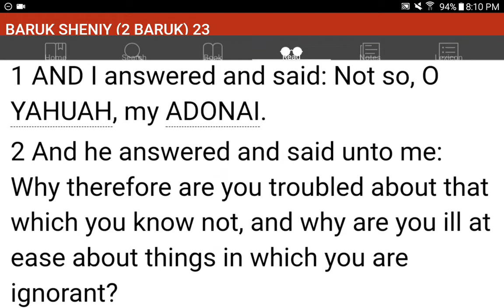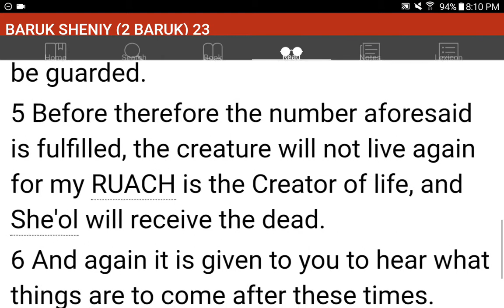💜h?™ "What's the MOST HELPFUL & SIMPLEST WAY that WORKS?"™ GIVE 1P/Month NOW! GCash